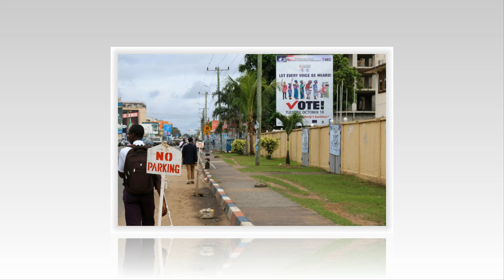Liberian court halts presidential run off vote amid fraud probe